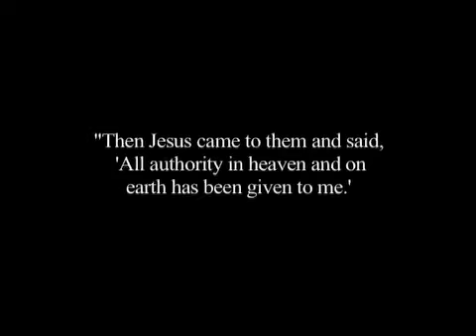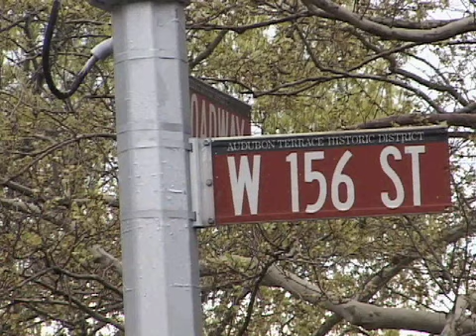History of CitiVision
History of CitiVision and ministry of Founder & President, Tom Mahairas

... [video by Richard Nunez]